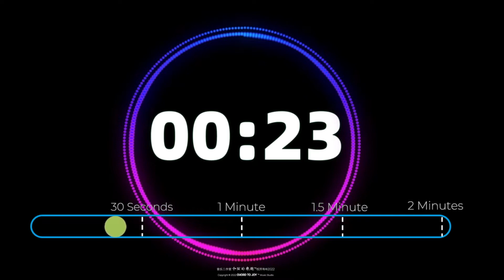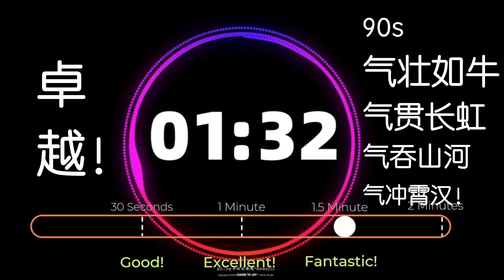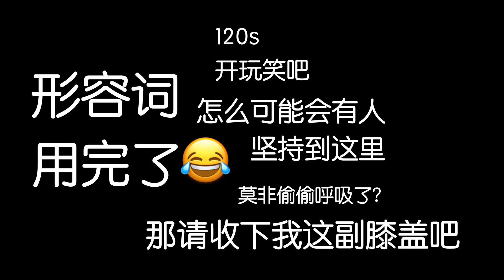肺活量练习 不要挑战！量力而行｜ Lung Capacity Test 2min